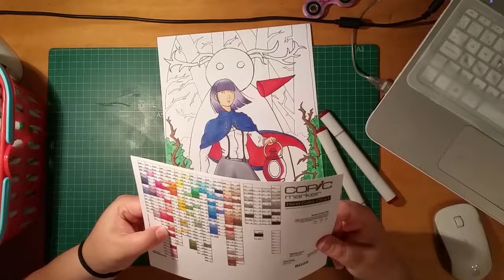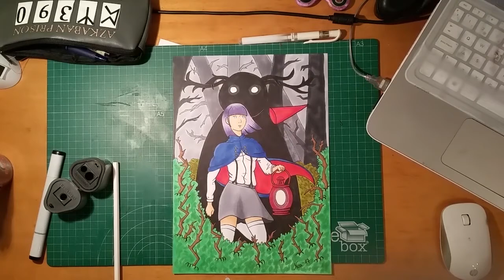[SPEEDPAINT] Jelen versión Over The Garden Wall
Cameo especial de mi toalla secando el pelo, pero es que siempre me olvido de que estoy grabando cuando pinto.

Además, como el móvil es así, se apagó y no grabó la parte del fondo, pero en resumen es usar distintos grises de la misma tonalidad y os queda así.